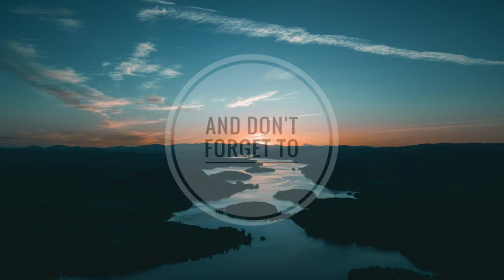Free Popular Sound Effects for YouTube Videos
Hi guys In this video I will give you some Popular sound effects that YouTubers use in making their vlogs more Entertaining.